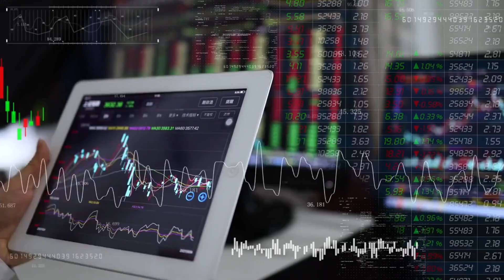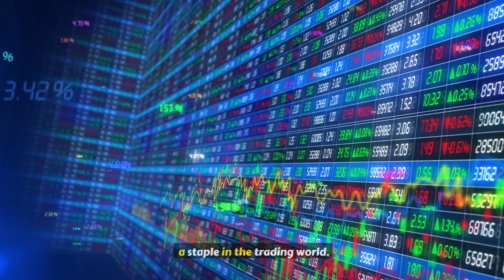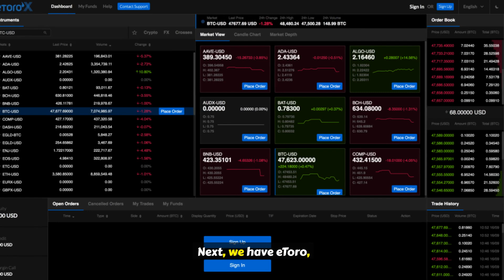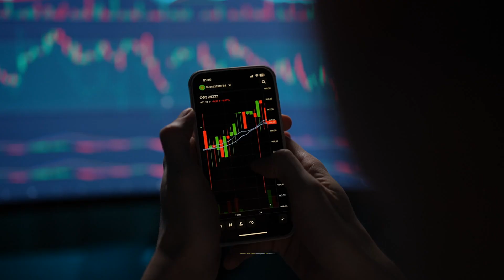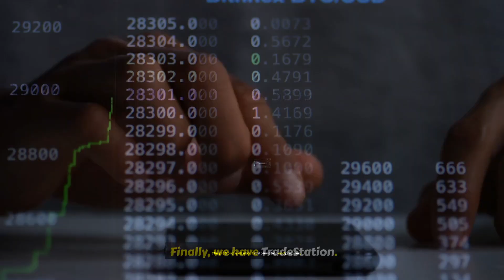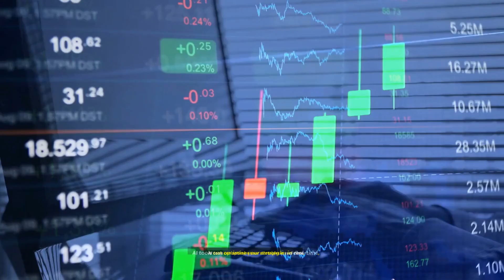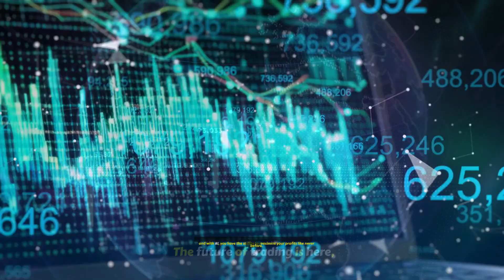Top 5 AI-Powered Trading Platforms to Maximize Your Profits in 2025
Ready to take your trading game to the next level? 🚀🤖 In this video, we reveal the top 5 AI-powered trading platforms that will help you maximize your profits in 2025! From advanced market predictions to automated trading strategies, these platforms are designed to give you an edge in the fast-paced world of investing.

Discover how artificial intelligence can enhance your trading decisions, minimize risks, and optimize returns. Whether you’re a beginner or an experienced trader, these tools will make your trading experience smarter and more efficient. 💹✨